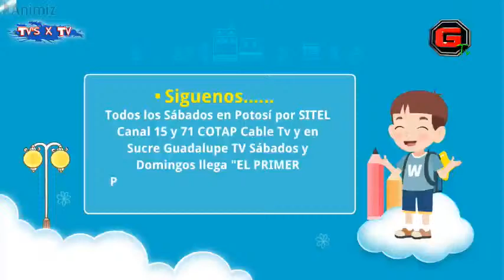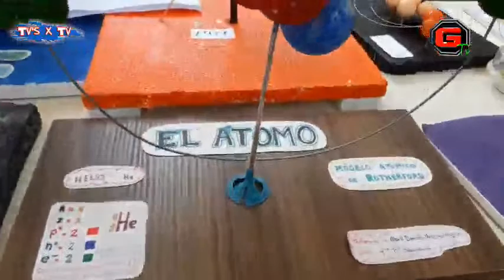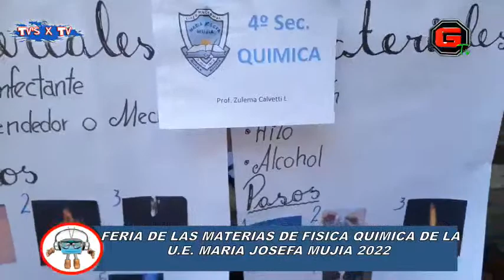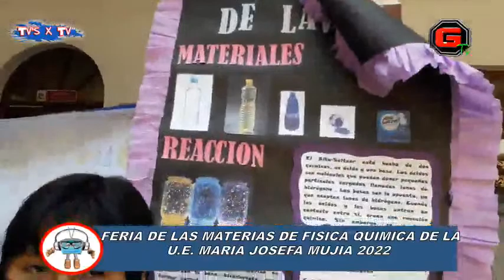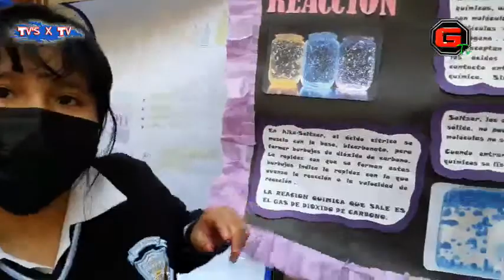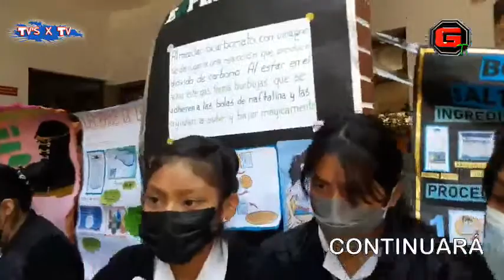FERIA DE FISICA QUIMICA REALIZADO POR LA U.E MARIA JOSEFA MUJIA 2022 (1RA PARTE)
SUCRE - BOLIVIA